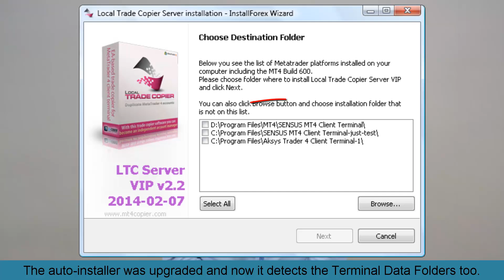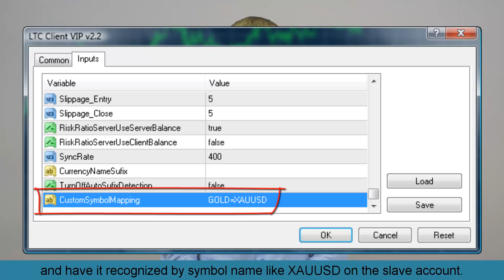Local Trade Copier v2 2 update released for MT4 Build 600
Local Trade Copier is an EA-based account copier program for MetaTrader 4 client terminal widely used by Forex money managers and retail traders.

Finally, after several stressful days, I have released the new Local Trade Copier version.

Do not get confused, because I have other trade copier applications and this announcement is only for the Local Trade Copier for now.

I am still working to upgrade my other applications.
There were not many extra features added, but the most important update is that LTC is now fully compatible with the new MT4 Build 600 and the latest known version to date MT4 Build 603.

LTC now will load correctly on startup and will be able to save previously used settings in the correct file location.

The new LTC will also automatically detect the Terminal Data Folder of your MT4 platform, so it knows where to save the .set files now.

The auto-installer was also upgraded and now it detects the Terminal Data Folders too. This means you can now install the new LTC as easily as before.

LTC should also work on old MT4 terminals as well.

The new feature that has been added is called "Custom Symbol Mapping". You can find more information about this feature in the instruction manual, but basically this is the setting where you can set custom currency mappings right in the Client EA inputs tab. For example, you can set your Client EA to 'map' a GOLD symbol from the master account and have it recognized by another symbol name on the slave account.

You can download the new LTC in the Download Center as usual.

To make sure that you have downloaded the latest LTC version look for the date on the left in the auto-installer window. It should say 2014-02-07.

If you face any problems, please contact my support desk.

Regards,
Rimantas Petrauskas